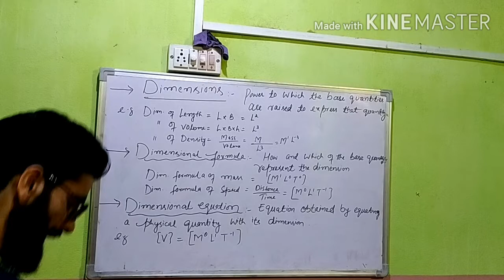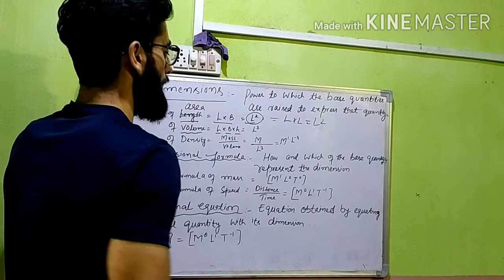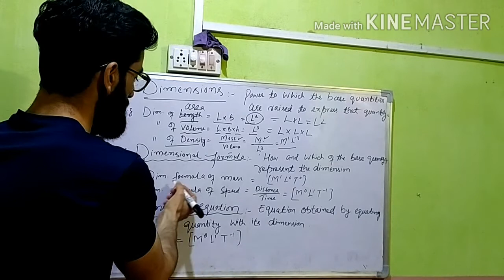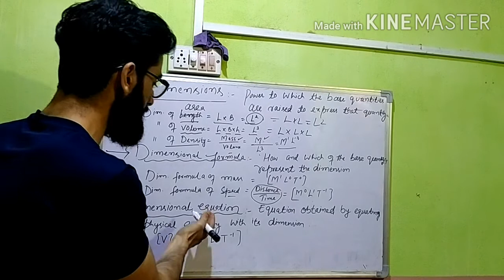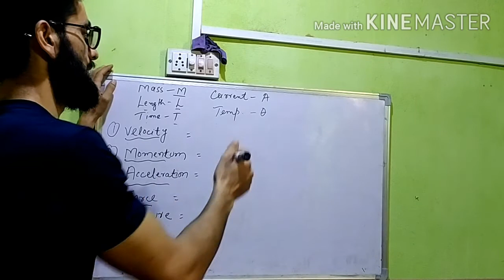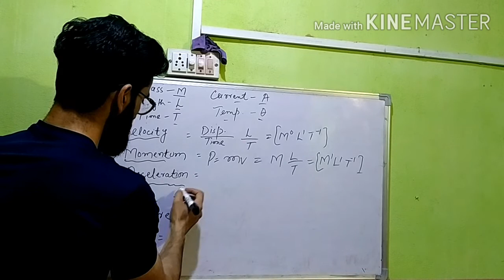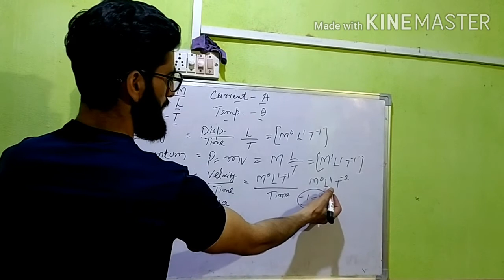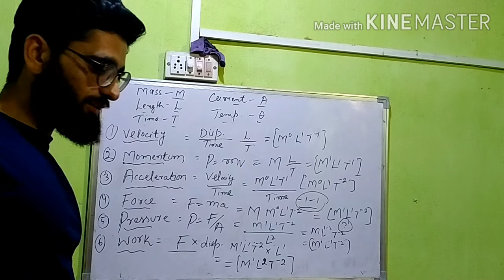Class 11th physics Chapter 2 : Dimensional analysis|| system of units .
Class 11th physics Chapter 2 : Dimensional analysis|| system of units .in this lecture we will study about Dimensions ,Dimensional formulas and Dimensional equations.so guys keep supporting by like,comments, share and subscribe.